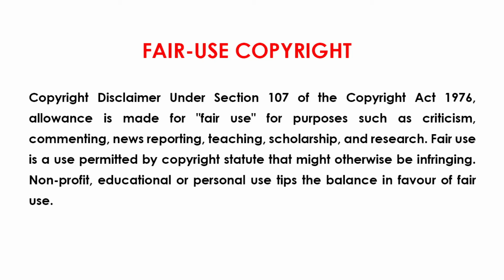Avengers Assemble Tamil Breakdown S2E2 Marvel | Mystery Neram | Ironman | Hulk | Thor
All Credits :  Disney XD , Marvel Animation

 @Mystery Neram

Series : Avengers Assemble
Genre :  Action - Adventure - Science  - fantasy  - Superhero
Iron man  - Thor  - Captain America - Hulk  - Black widow - Hawkeye